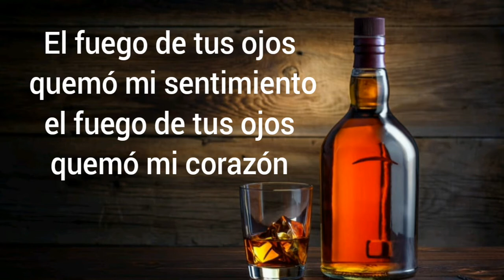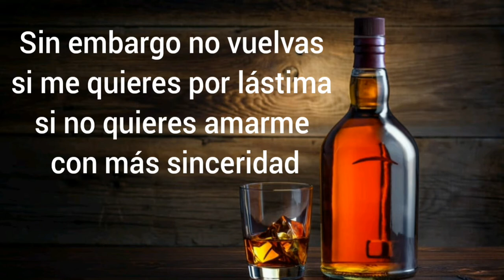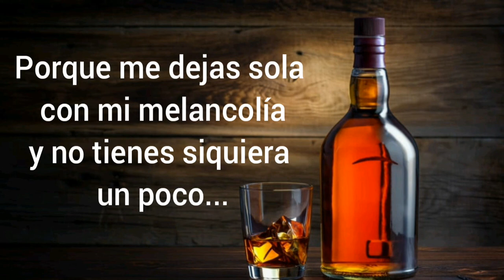Amor en Tinieblas Julita Ross (Letra)